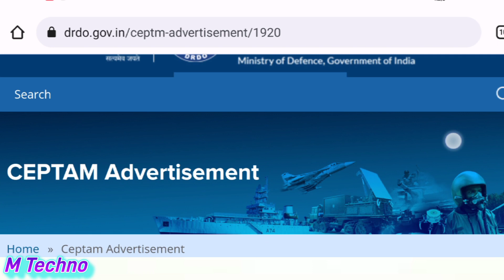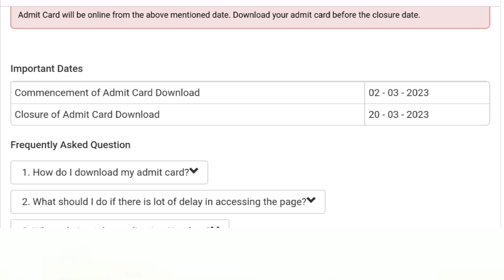Admit card download || DRDO CEPTAM-10 A,A 2023 Fireman and ...